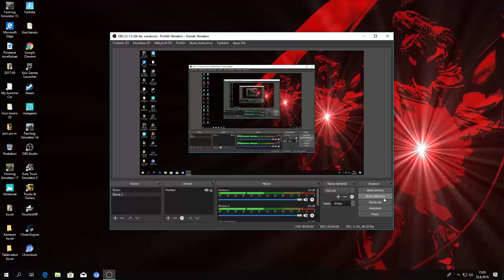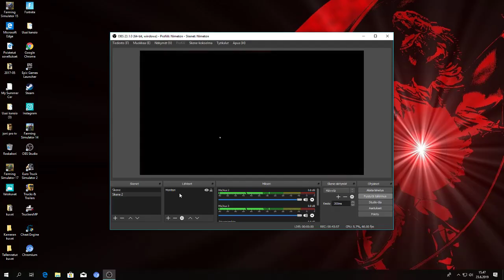ETS2 osa 1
ig nimi _joni_7000